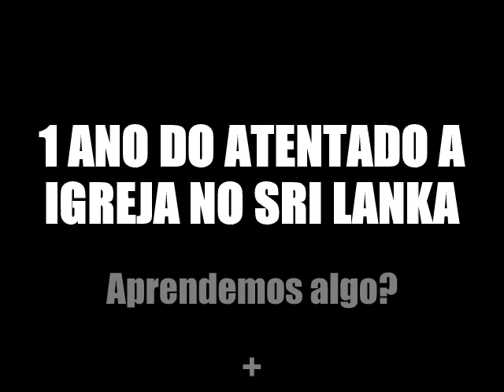1 Ano do atentado a Igreja no Sri Lanka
Após este tempo, aprendemos algo? Estamos vivendo firmemente a Fé, sem medo do martírio e em obediência a Santa Igreja? Eis a pergunta que deixo a todos